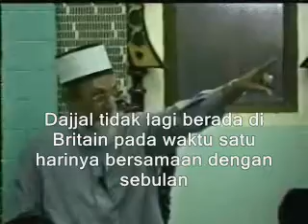Dajjal the False Messiah pt.5 (with Malay subtitle)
The lecture given by Maulana Imran Hosein revolves on Dajjal the False Messiah. This particular part tries to seek where Dajjal would be when his day is like a month. Through Maulana's research, it is now possible to conjecture that the United States has become Dajjal's headquarter for that period of time. Maulana also presents three tangible evidences that might support this claim. (Subtitle is provided so that it may reach Malay-speaking people)

Please kindly note that the lecture is uploaded with the permission given by Maulana himself.

Whatever it is, ALLAH SWT knows best!